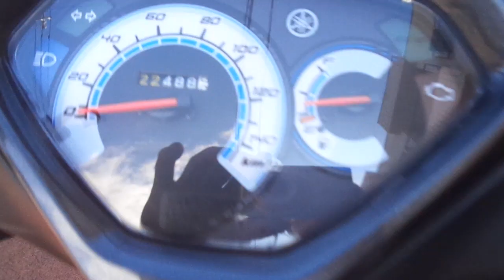アクシス Z 2018年 中古車 バイクショップ名:アットバイク